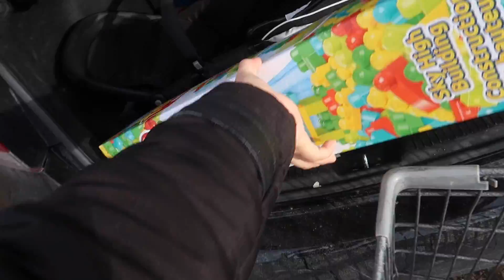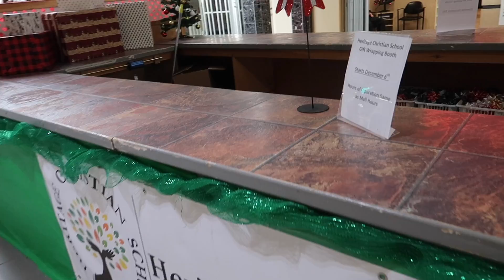🇨🇦 Buscando regalos para celebrar SINTERKLAAS DAY / PERUANA EN CANADA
David Kiezebrink
PO BOX99900
EV 121885
STN MAIN
LINDSAY , ON
K9V 0L8
CANADA